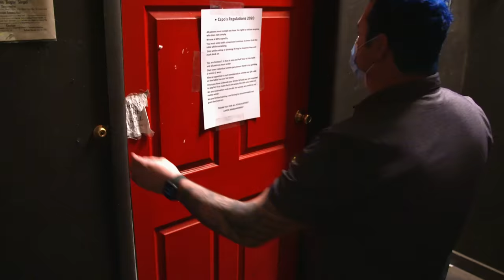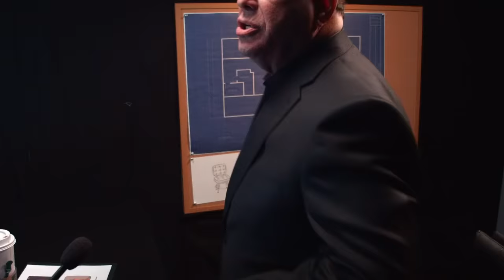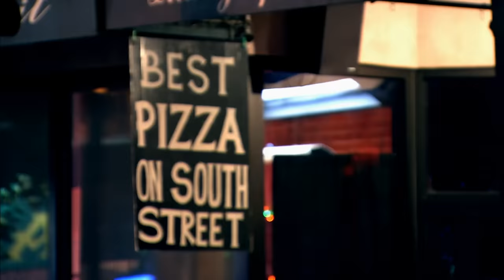Outrageously Oversized Food Portions 😳🍕 Bar Rescue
From a slice of pizza that required two plates to a chicken sandwich that needed more than two hands to eat, the giant food at these bars made the Bar Rescue crew’s jaws drop.